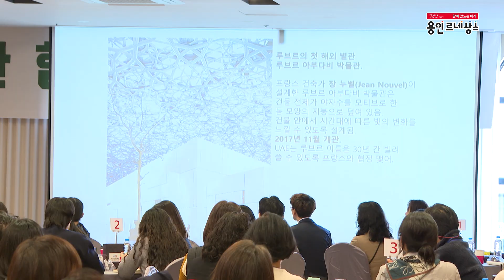[용인시정뉴스] 이상일 용인특례시장, ‘2023년 사회복지종사자 민관합동 워크숍’특강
이상일 용인특례시장은 12일 열린 ‘2023년 사회복지종사자 민관합동 워크숍’에서 사회복지시설 관계자 160여명을 대상으로 특강을 진행했습니다.

 처인구 포곡읍 라마다호텔에서 열린 워크숍에 초청받은 이 시장은 세계 유명 미술작품의 예술적 가치와 역사를 소개하고, 예술과 사회복지의 시각을 접목해 용인특례시가 추구하는 복지정책에 대한 철학과 중요성을 강조했습니다.